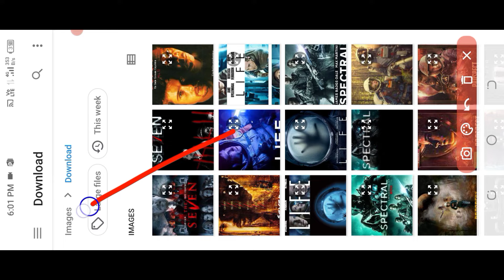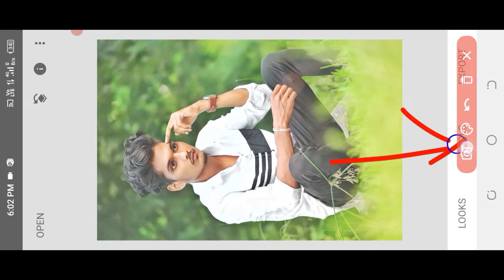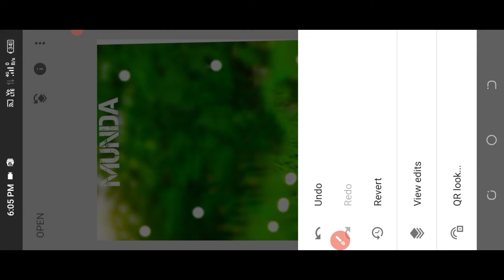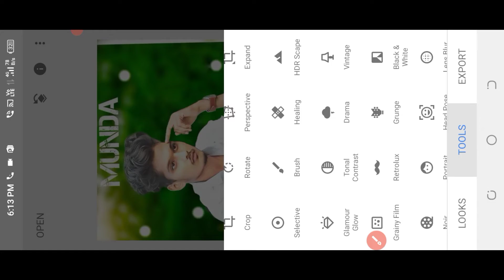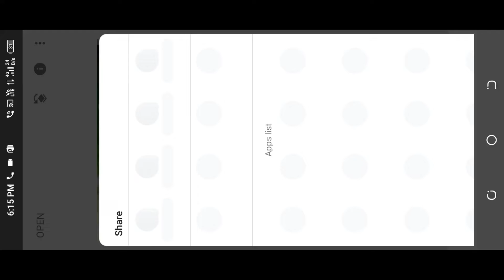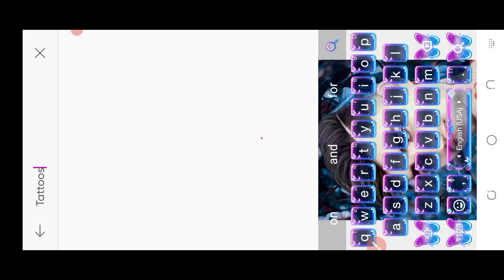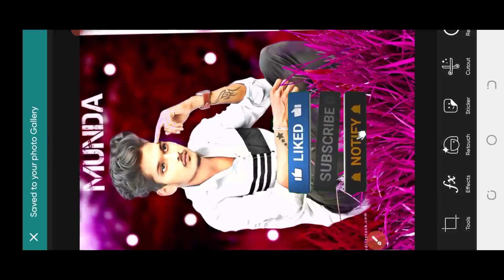sanapseed background change photo editing || background color grinding photo editing tutorial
🙏❤__Today Edditingzone__❤🙏